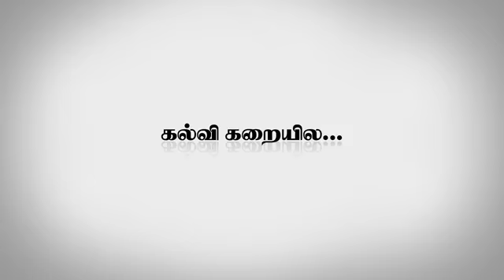கல்வி கரையிலே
கலியமூர்த்தி IPS